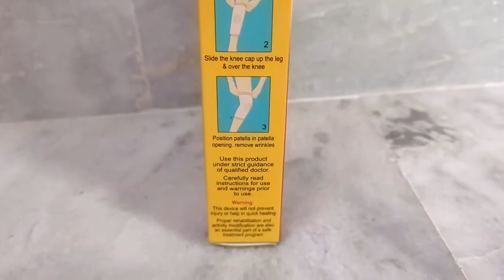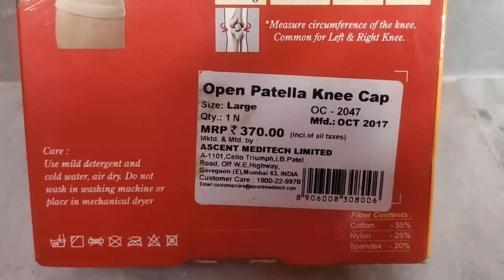Open Patella Knee Cap Flamingo Unboxing & Complete Details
Open Patella Knee Cap (Flamingo)

Available Sizes: S, M, L, XL, XXL, XXXL

Provides effective support and compression to knee by use of four way stretchable tubular fabric.

Anterior patellar opening relieves patellar pressure and positions the patella.

It helps in compressing and supporting patellar tendon.

Bi layered construction to provide effective performance and enchanced comfort in all weather conditions.

Thick construction retains body heat and provides therapeutic warmth.

Easy to use, washable, dermophilic(no rash/allergy), color fastness, comfortable,no rolling over, long functional life and durable.

For correct size please measure circumference around mid thigh approx 6 inches above knee and refer corresponding size in size chart.